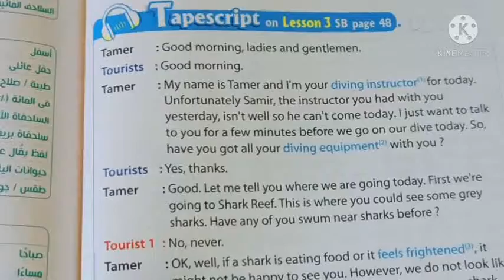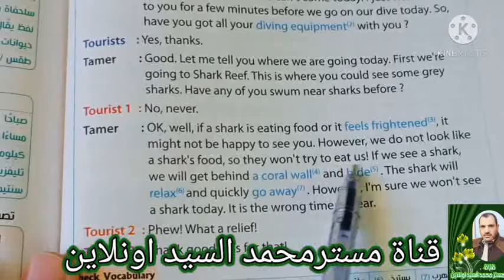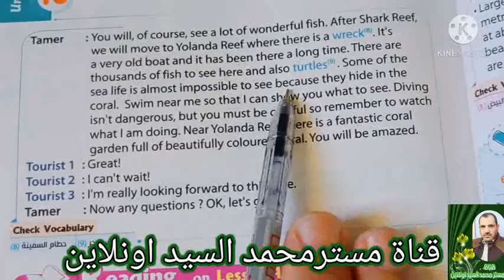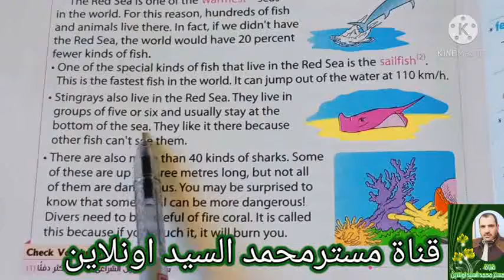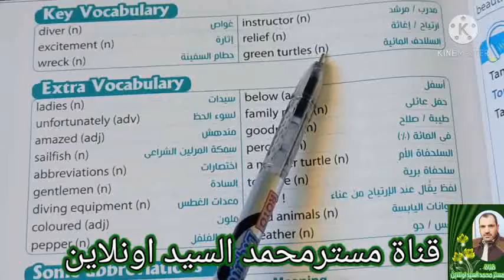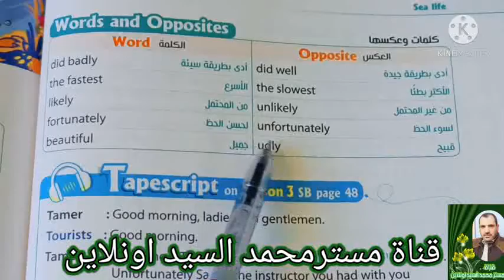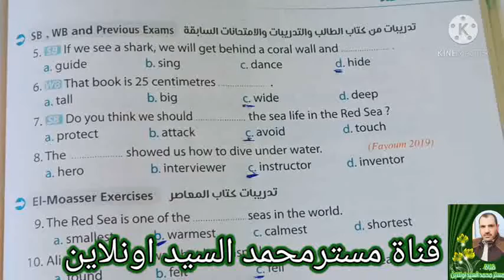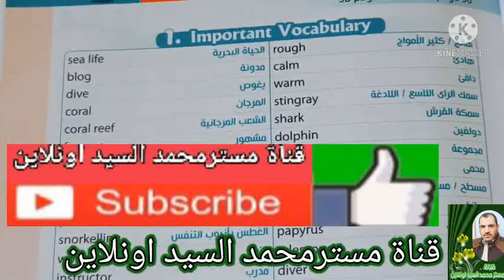منهج اللغة الانجليزية للشهادة الاعدادية- شرح الدرسين 3&4 من الوحدة18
هذا الفيديوا هام جدا لأنه يركز على شرح الدرسين 3-4 من الوحدة18  لطلاب الصف الثالث الاعدادى
 االشهادة الاعدادية
الصف الثالث الاعدادى
الترم الثانى
second term
prep 3
شرح_وحدات_الترم_الثانى#
هام وعاجل لامتحان الترم التانى2021
الفصل الدراسى الثانى2021
اسئلة مهمة ومتوقعة
تابعوا اخبار التعليم من خلال قناتنا
 تدريبات مهمة للاستعداد  لامتحان مارس2021هام لامتحان مارس المجمع